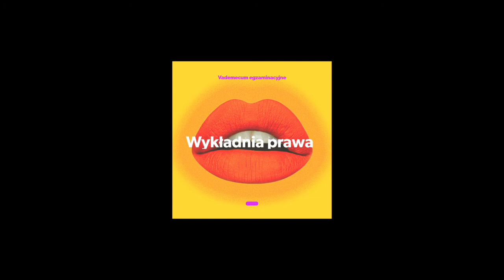Wykładnia prawa - Vademecum egzaminacyjne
Interpretacja prawa. Jak dokonać tego procesu, tzn. zinterpretować przepis prawa aby w Poznaniu, Warszawie i Krakowie każdy uzyskał taki sam wynik? Prawo to nie poezja, abyś nie popełnił błędu i udało Ci się osiągnąć wytyczony w poprzednim zdaniu cel, wysłuchaj podcastu o wykładni prawa.